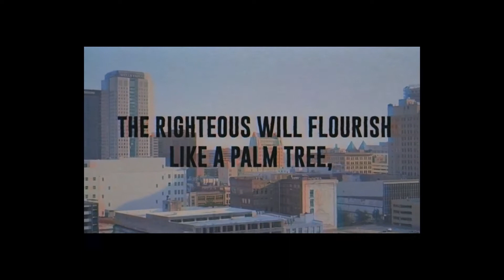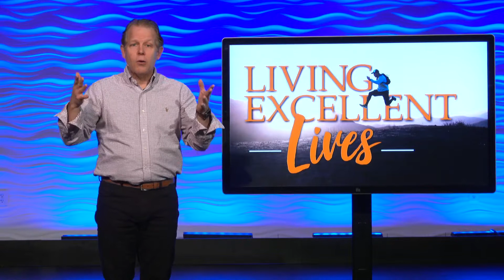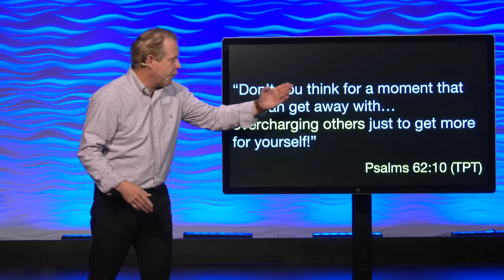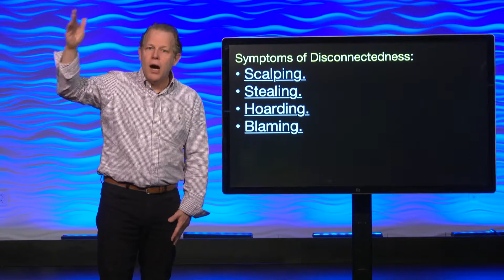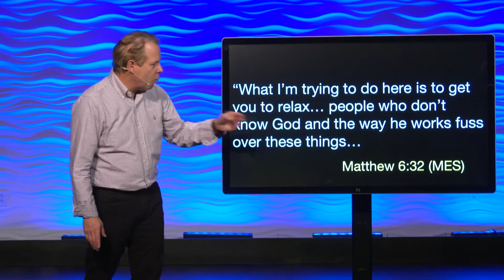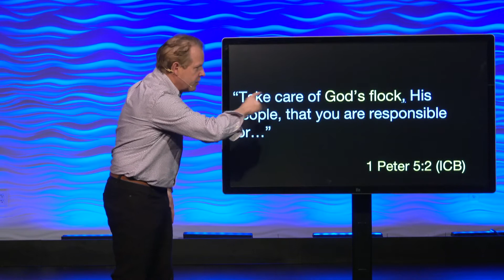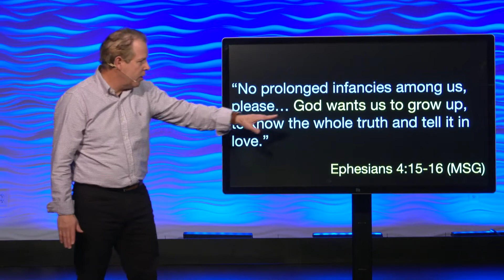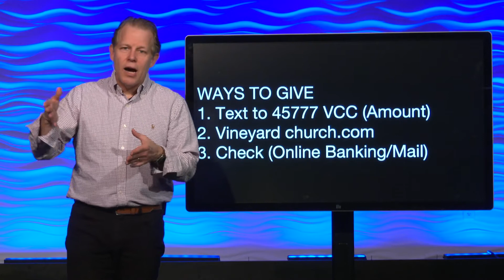Socially Distanced - Spiritually Connected || Pastor Andy Meade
Living Excellent Lives - Part 3